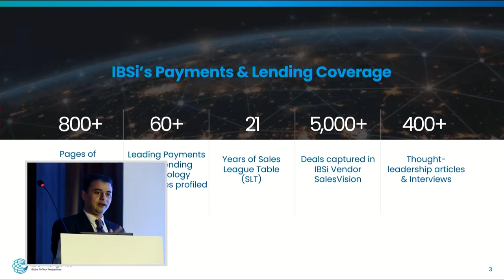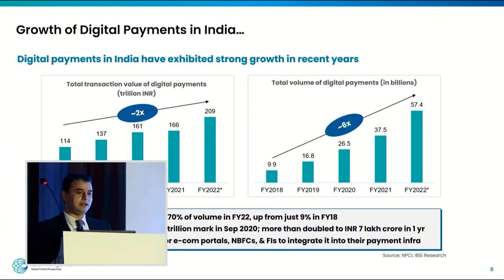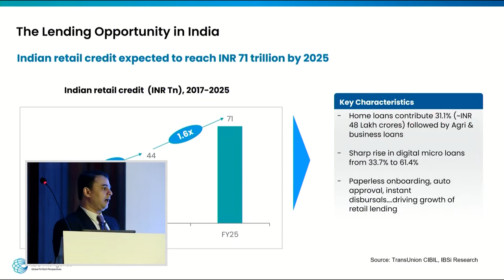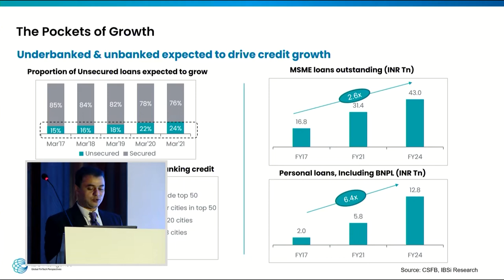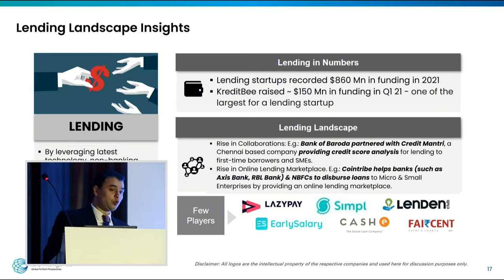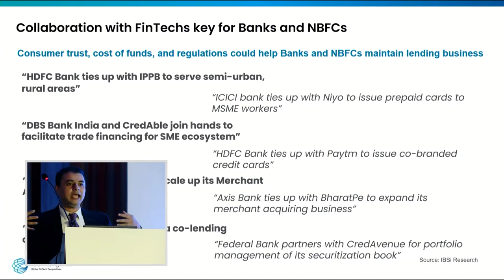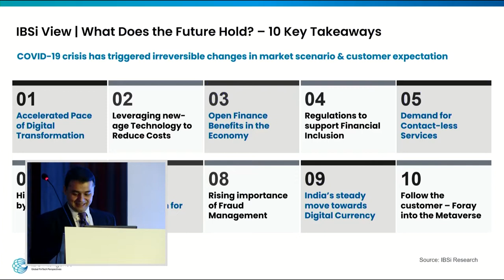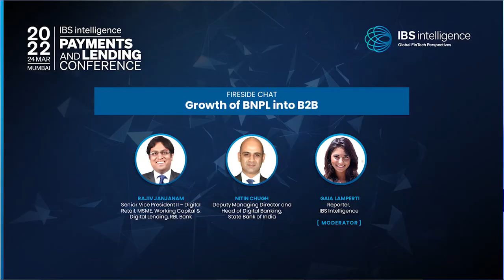IBS Intelligence Payments and Lending Conference 2022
One of the first physical events held in India since the pandemic started, the IBSi Payments and Lending Conference 2022 brought together the best representatives of the ecosystem for a day of insights, panel discussion, fireside chats, and networking sessions on the evolving space of Payments & Lending.

Hosted in Mumbai’s Four Seasons Hotel on March 24th, the event gathered over 150 participants attending in-person or virtually, counting industry experts, senior executives at international banks, and vendors from high-profile companies including the likes of Axis Bank, BharatPe, APA Financial Services, Apax Partners, State Bank of India, and many more.

With panels covering topics like the future of digital payments, the cashless economy, alternative data, BNPL, cybersecurity and ethical lending, the conference boasted 10+ high profile speakers who offered insights on the trends, challenges, and future expectations of the industry.